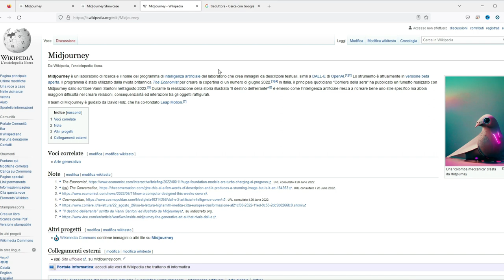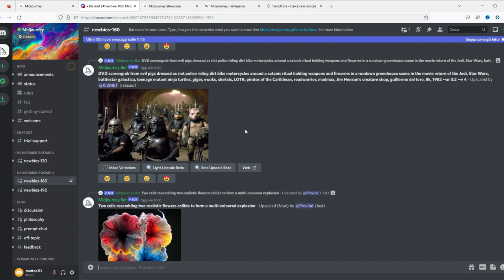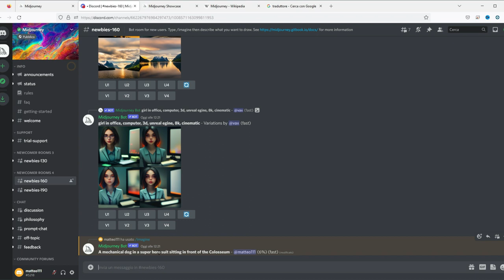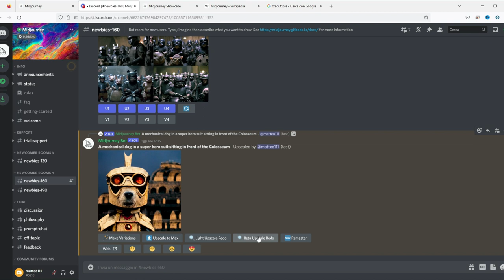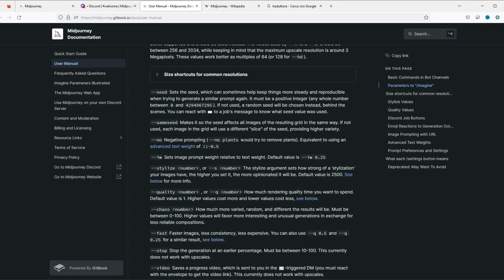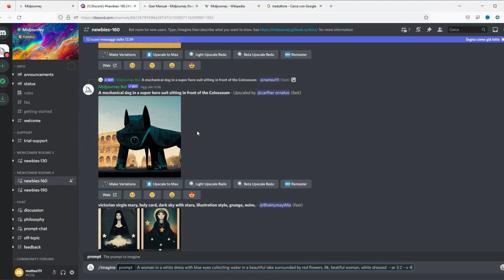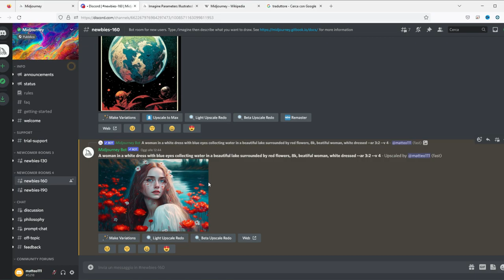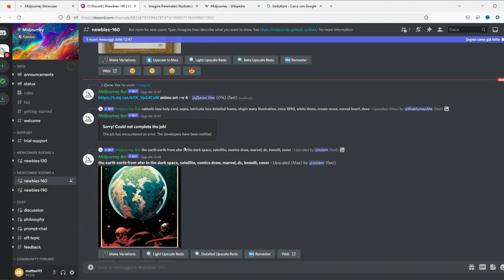Come creare IMMAGINI SBALORDITIVE grazie all'Intelligenza Artificiale: TUTORIAL MIDJOURNEY italiano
Da testo a immagine in pochissimi secondi: questa è l'Intelligenza Artificiale (AI), questo è Midjourney, un software che permette di generare delle immagini spettacolari a partire da un input di testo. O meglio, potremmo dire dalla nostra fantasia e da quello che abbiamo in mente e che vorremmo vedere realizzato in formato "illustrazione".
Midjourney  può essere provato gratuitamente (si possono creare free 25 immagini) ma che prevede anche un piano a pagamento per chi lo vuole utilizzare con assiduità (al momento € 10 al mese circa, quindi decisamente sostenibile se si usa a livello personale).
Il funzionamento di Midjourney è semplice ed si basa sull'utilizzo di un bot di Discord che riceve i comandi e gli input testuali, per trasformarli in poco tempo in immagini.
E' in fase beta da luglio 2022 ma pienamente utilizzabile e sta letteralmente spopolando per gli stupendi artwork che è possibile creare.
In questo video tutorial scopriamo come funziona Midjourney, quali sono le sue funzioni, come impostare i parametri principali e tutti i passaggi da seguire per creare le prime spettacolare immagini.

00:00 Intro
00:38 Cos'è Midjourney
01:44 Come accedere a Midjourney
02:50 Panoramica del funzionamento
04:52 Come creare un'immagine da un testo
10:30 I parametri a settore le diverse funzioni
13:50 Creazione di una nuova immagine
18:31 Altri parametri dell'immagine
22:20 Conclusioni